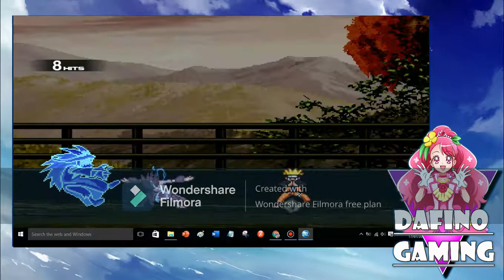PERTARUNGAN SENGIT!!!! : Naruto dan Sasuke vs Momoshiki (Mugen AI vs AI) Gameplay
Halo guys, hari ini ada pertarungan sengit antara Naruto dan Sasuke vs Momoshiki

Kalian ingin lihat full pertarungan? Tonton sampai habis!!!

Follow sosmedku ya :)

Intro :
Pinocchiop feat Hatsune Miku :